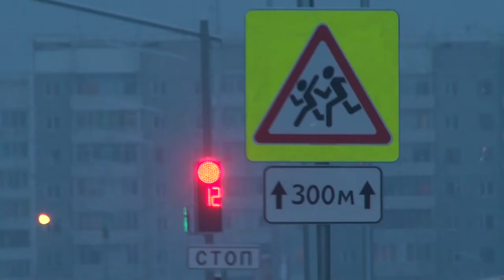На дорогах России добавится желтая и синяя разметка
С 1 июня текущего года к привычной белой разметке на дорогах добавится желтая и синяя, сообщает «РГ». Необходимые требования уже утверждены Росстандартом. Так, желтым цветом будут обозначены зоны, где запрещен обгон, а синим - полосы движения на перекрестках и парковочные зоны. Также появятся новые обозначения на асфальте: разметка типа «вафельница» (зона, в которую запрещено въезжать во время затора на перекрестке) и знак станции зарядки электромобилей.